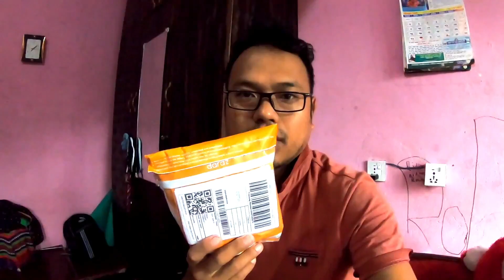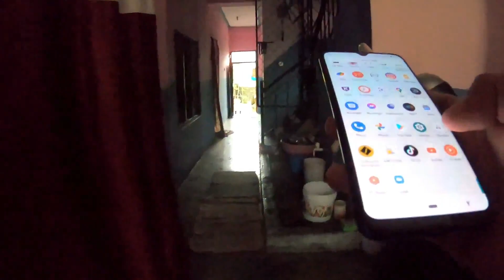bike solo ride First Time on MTB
What I include in my channel
In my Channel you can get:-
1. some Magar traditional dance
2. (Kauda or Kaura) magar kaura dance Chudka dance
3. (Jhaure or jhamrey) with different cultural dance
4. Panche baja dance panche baja video
5. Sorathi maruni dance and
6. Some motovlog motvlogging offroad video
7. Traveling video of new places and some vlogging too.